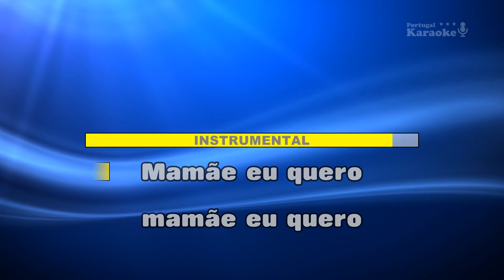♫ Demo - Karaoke - MEDLEY DE CARNAVAL - Medley Popular Brasil